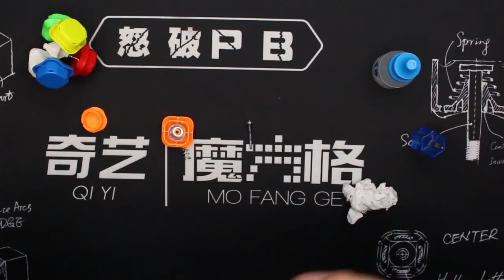MANTENIMIENTO🛠 DE TU CUBO con SpeedLuber y SpeedCore | Speedcuber Perú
Tu tienda favorita de cubos te trae un video explicativo de cómo limpiar tu cubo con Speedluber y Speedcore, si te sirve te pedimos comentes, darle like al vídeo, suscribirte a nuestro canal y activar la campanita para recibir notificaciones de nuestros próximos vídeos.